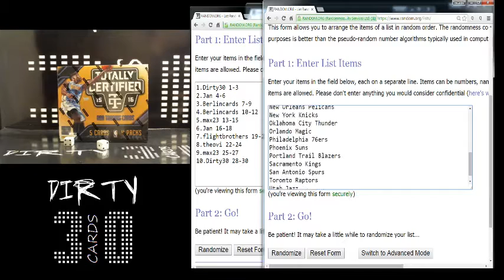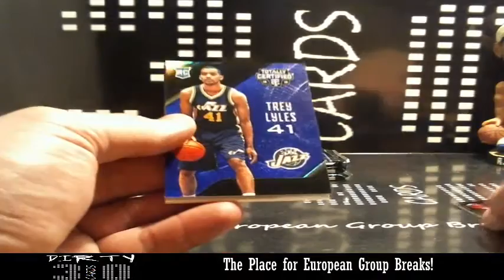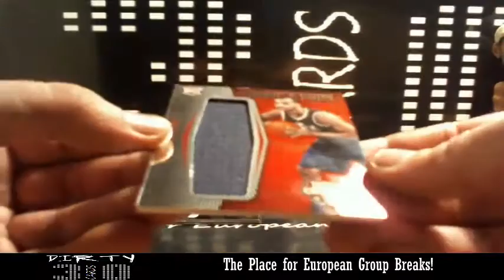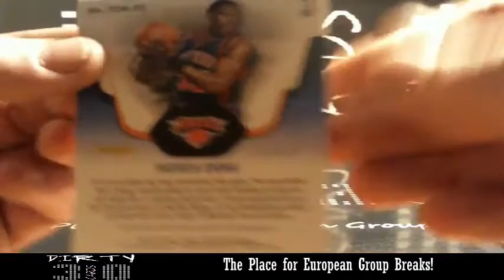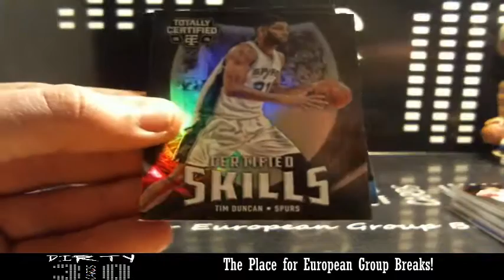2015-16 Totally Certified 1 Box Random Team Break #14